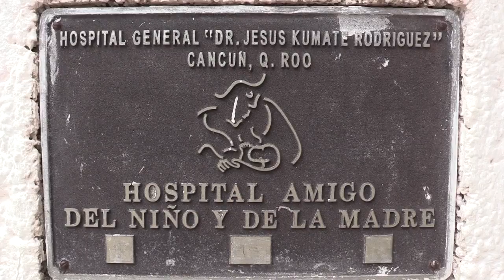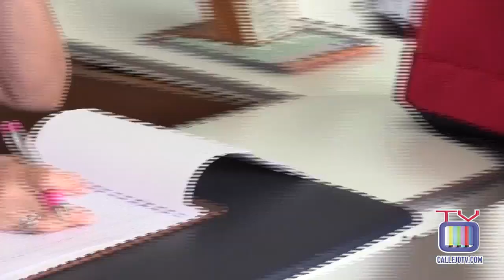CMH Zika el nuevo peligro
Rubén Maldonado, director del Hospital General, afirma que el Zika no es una enfermedad nueva sino de muchos años atrás en África, que ha llegado a América del Sur, pero se ha puesto especial atención en este mal, incluso existe la alerta epidemiológica, para ello se está capacitando al personal de urgencia, médico y enfermería para manejar esta situación. Son vitales las medidas preventivas en casa: evitar acumulamientos de agua y limpiar patios, tal y como en el dengue y chikungunya, ya que los tres tienen los mismo síntomas pero es importante evitar la automedicación.